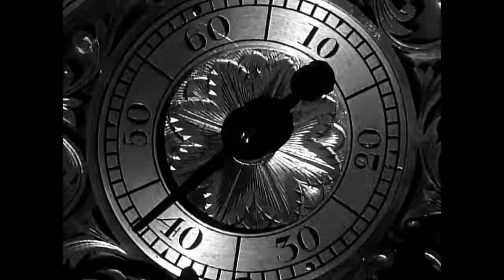Mary J Blige -Love No Limit - Official Video - 1992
Nostalgias LivingRoom